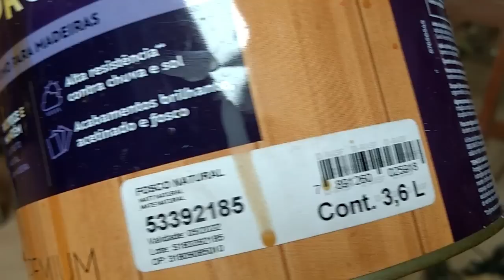CADEIRA POLTRONA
Como fazer uma cadeira poltrona  usando bolacha tirada  de galho  de árvore.